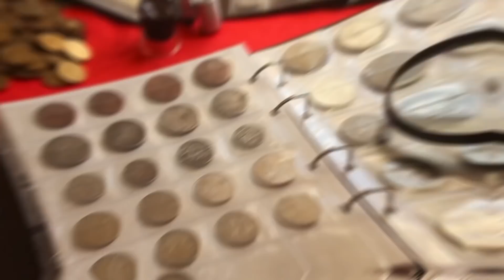This Mysterious 5,000 Year Old Stepwell Hidden In The Indus Valley Baffled Archaeologists!